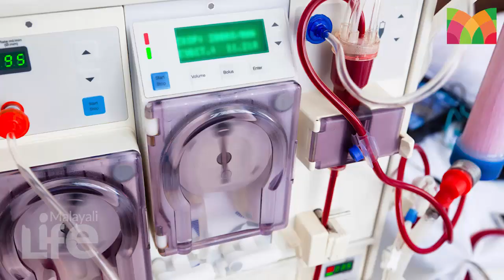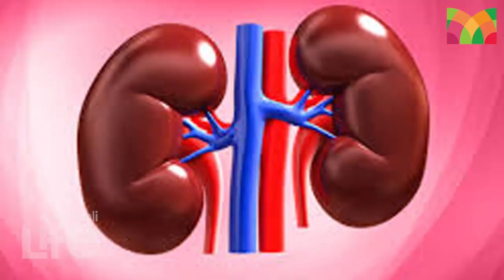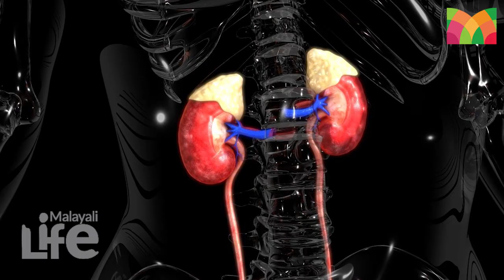വൃക്കരോഗങ്ങള്‍ക്കെല്ലാം ഡയാലിസിസ് ചെയ്യേണ്ടി വരുമോ ..! | Dialysis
എന്താണ് ഡയാലിസിസ് ..!
വൃക്കരോഗങ്ങള്‍ക്കെല്ലാം ഡയാലിസിസ് ആവശ്യമുണ്ടോ..!
ഡയാലിസിസ് വേണ്ടി വരുന്നതെപ്പോള്‍ ..!